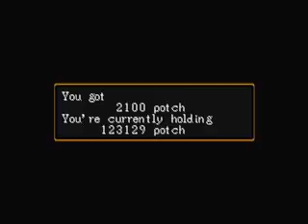Suikoden II(Part60)Greenhill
This is my Play through/Lets Play for the Game Suikoden II

Game Details:
The game begins with the Hero and his childhood friend Jowy Atreides working together as members of the youth division of the Highland Army. Luca Blight, the prince of Highland, and Captain Rowd, the Hero's commanding officer, orchestrate the slaughter of Hero's and Jowy's unit and blame it on the neighboring city-state of Jowston, giving the prince an excuse to invade Jowston. The Hero and Jowy escape the slaughter by jumping off a cliff into a river.